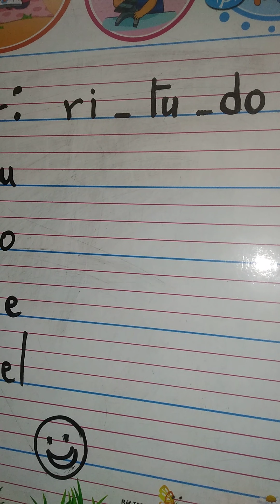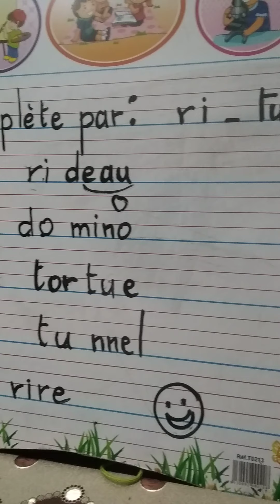مراجعة العطلة 👩‍🏫|مراجعة في العطلة 🤩|مراجعة عطلة الشتاء 🌧️✍️| تمرين رائع واختبار الذاكرة في الاخير 🧠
سنة_ثالثة_ابتدائي#
مراجعة العطلة في اللغة الفرنسية للسنة  الثالثة  الرابعة ابتدائي تمرين مهم ل مراجعة في العطلة او مراجعة عطلة الشتاء  .لتثبيت المعارف السابقة اذن تجدون مراجعة العطلة الشتوية 2021 وهذه المراجعة طبعا مراجعة في الفرنسية او مراجعة لغة فرنسية سنة رابعة ابتدائي لغة فرنسية سنة 4 إبتدائي  و سنة 3 ابتدائي